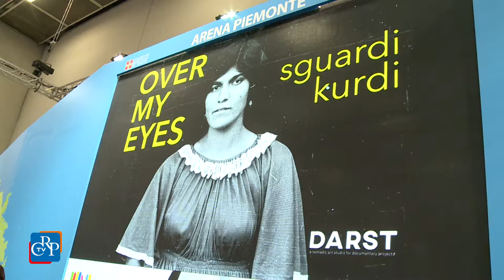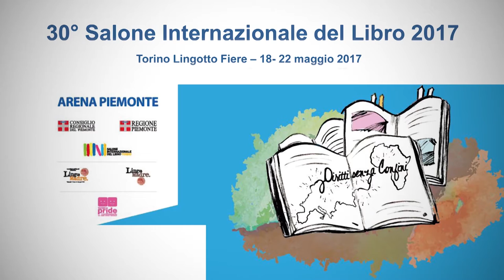“Over my eyes: sguardi curdi”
Presentato il progetto fotografico multimediale “Over my eyes: sguardi curdi” promosso dal Comitato regionale dei diritti umani. Della mostra, il cui titolo sarebbe la traduzione di una frase di benvenuto della lingua curda, hanno parlato insieme al presidente Laus, Stefano Carini, fotografo coautore e curatore della mostra, e Younis Tawfik, scrittore iracheno naturalizzato torinese e componente del Comitato diritti umani. Ha moderato l’incontro Rosita Ferrato, presidentessa del Caffè dei giornalisti (associazione che promuove la libertà di stampa).